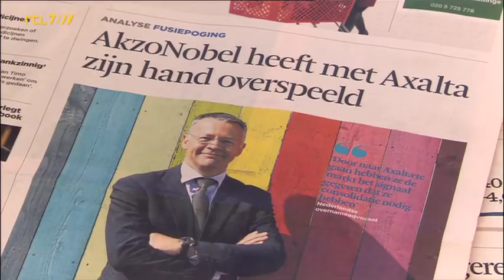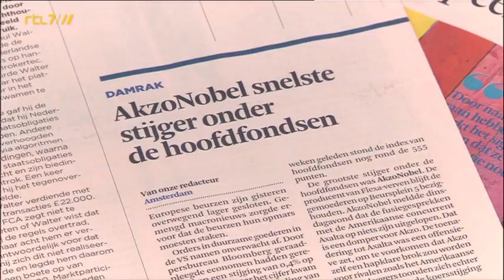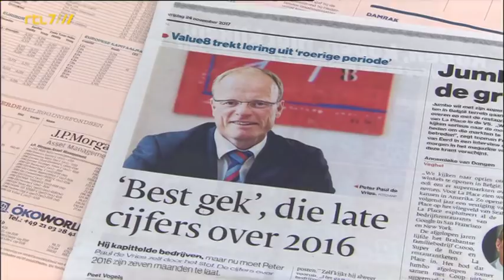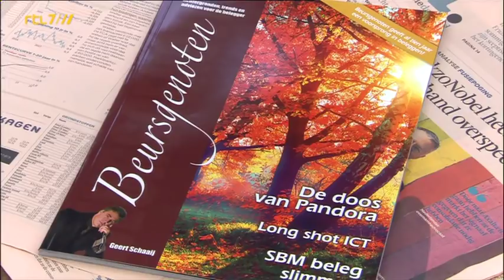Business Class 26 november 2017 | Beursgenoten TV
Op de hoogte worden gehouden van de nieuwste beursparels? Meld u aan voor de gratis nieuwsbrief

Eventuele posities van Beursgenoten/Auteur vindt u onder Mededelingen op onze website.